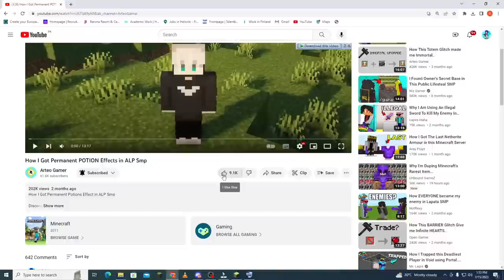How I Stole an Entire Kingdom in ALP SMP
Music Credit
Fuzzeke
Broken C - Music